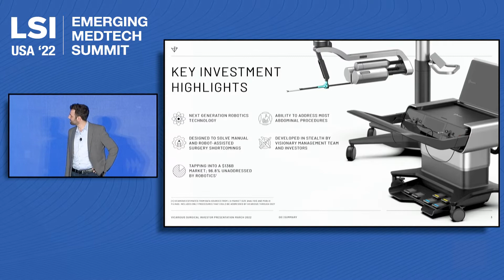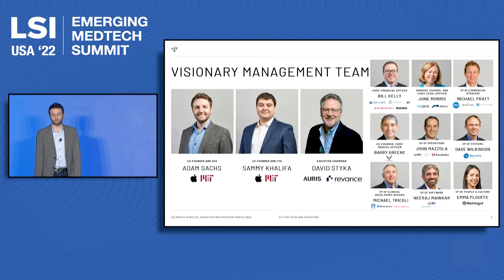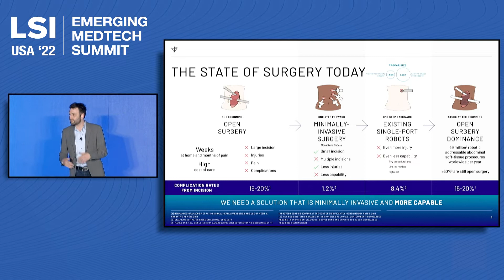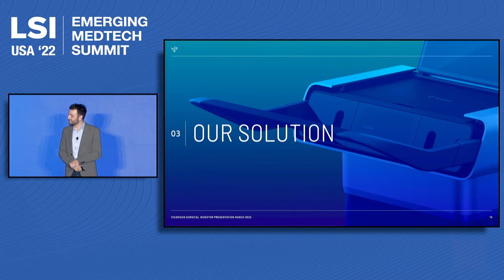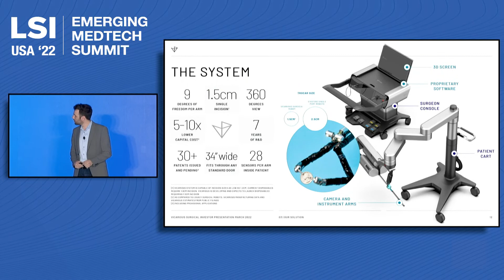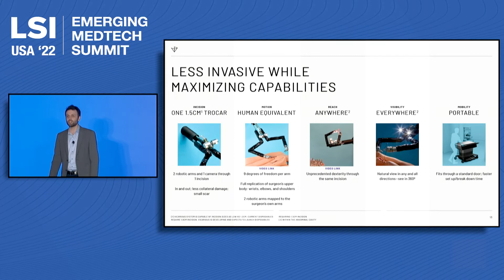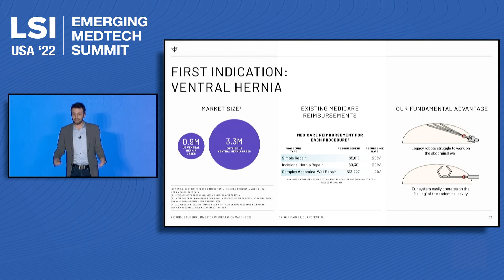Adam Sachs, CEO, Vicarious Surgical | LSI USA '22 Emerging Medtech Summit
Adam Sachs, CEO of Vicarious Surgical, was a presenter at the LSI USA ‘22 Emerging Medtech Summit, presenting to an audience of active investors and strategic partners.

Transforming surgery through robotics and virtual reality. The Vicarious Surgical robot will offer surgeons a 360 degree view and reach within the patient and surgical field.